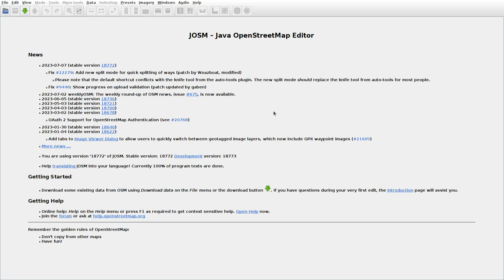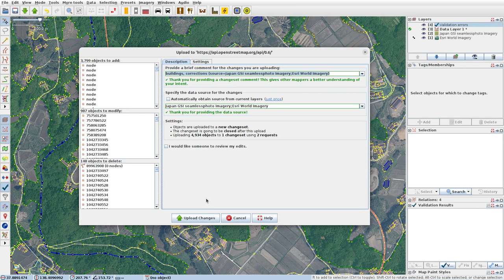JOSMrec1570 2023 07 08